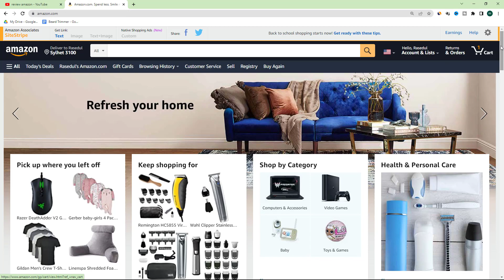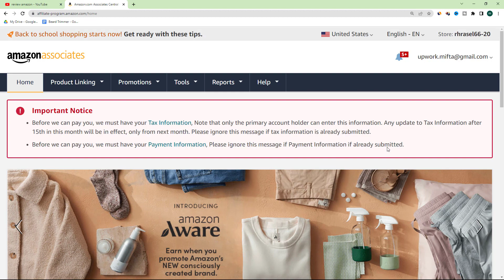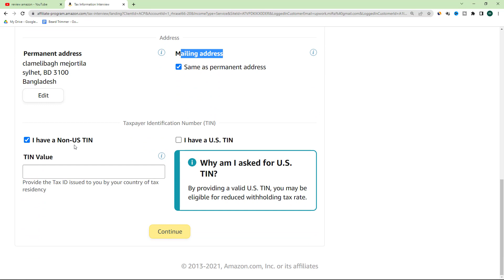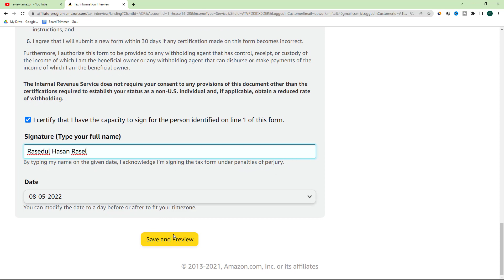Amazon Affiliate Program এ কিভাবে ট্যাক্স ইনফরমেশন এড করবেন? Amazon tax information | Rh Teach